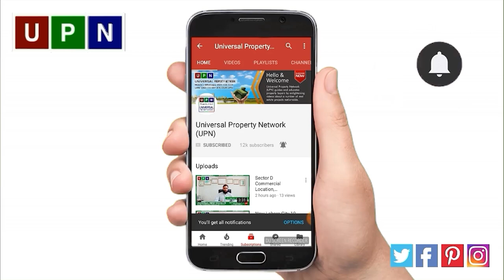New Deal | 5 Marla Plots On Installments In Bahria Orchard Lahore | Block H | Low Cost Plots | UPN